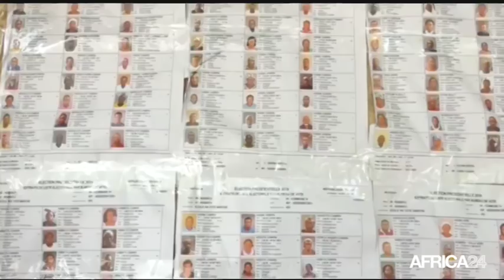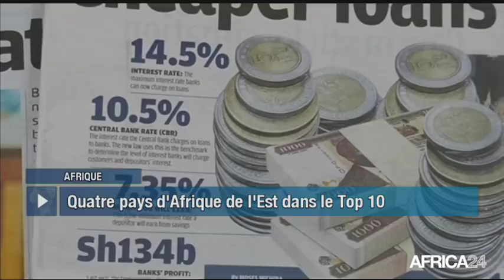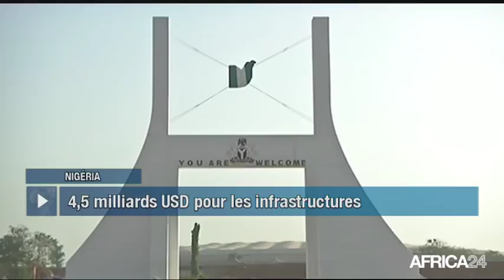Le Journal du mercredi 8 août - 11h GMT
Gabon, LE CALENDRIER ÉLECTORAL DÉVOILÉ. Mali, LE GOUVERNEMENT RÉPOND À L'OPPOSITION. Zimbabwe, DÉFIS ÉCONOMIQUES DU NOUVEAU PRÉSIDENT. Afrique, TOP 10 DES PAYS LES PLUS RICHES EN 2017.